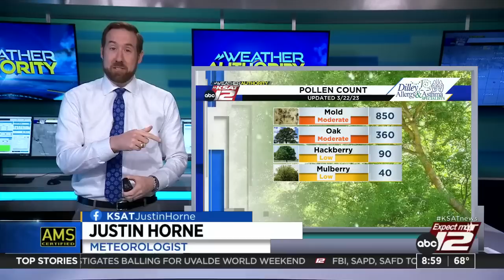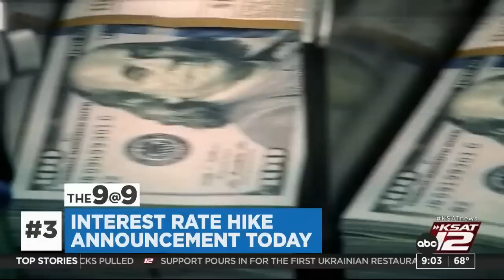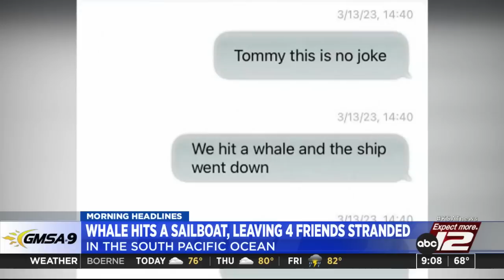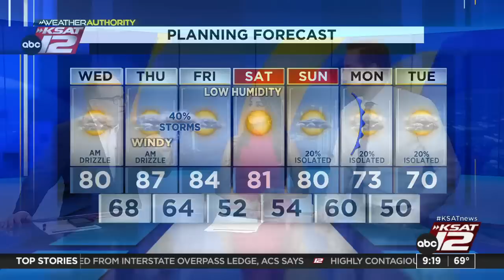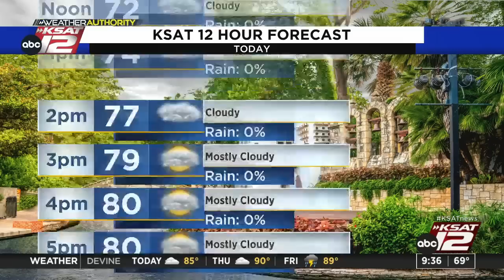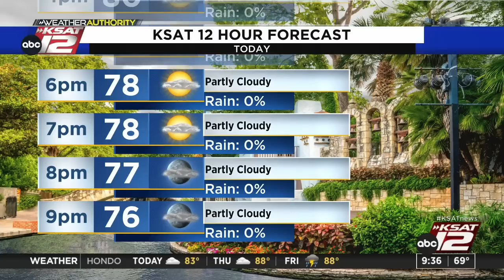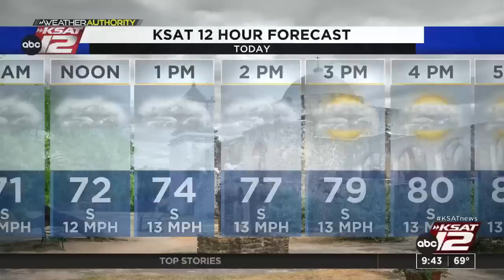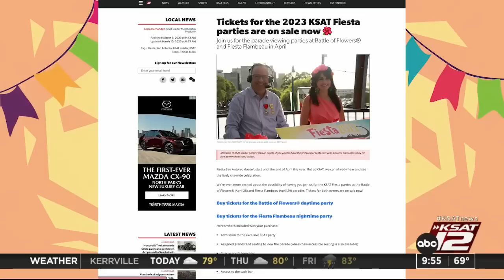GMSA at 9 a.m. : Mar 22, 2023